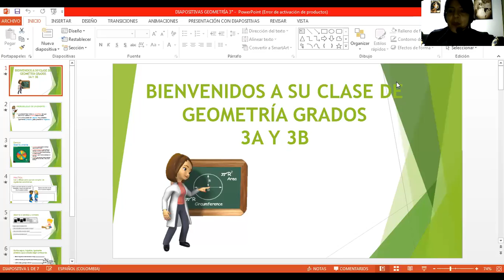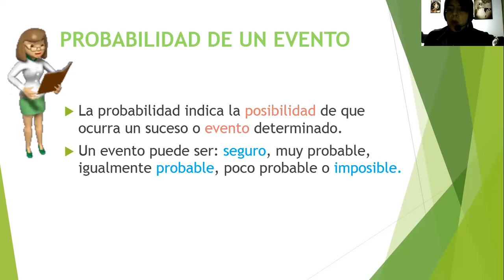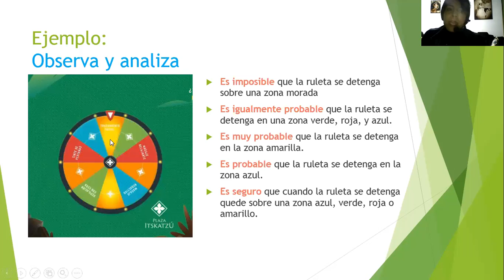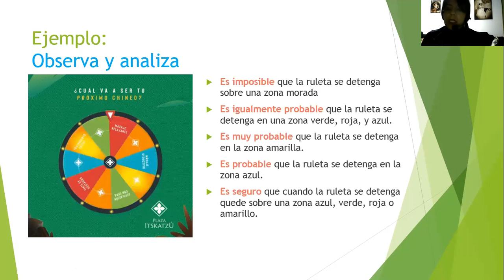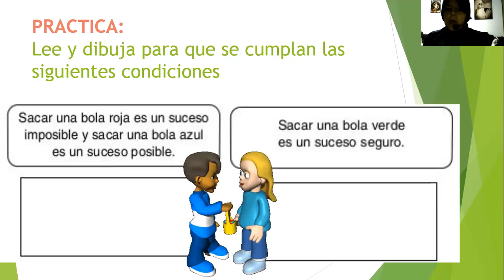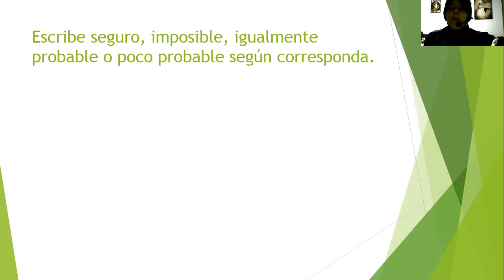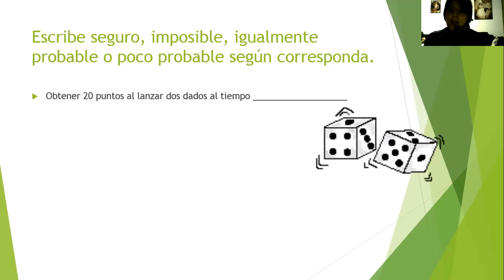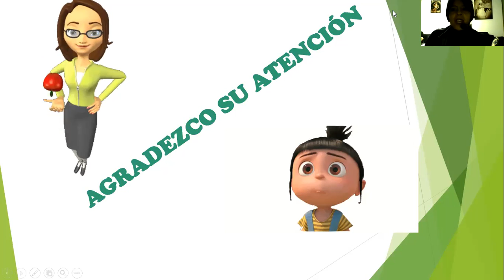TERCERO -GEOMETRÍA- PROBABILIDAD DE UN EVENTO- SEMANA DEL 10 AL 14 DE AGOSTO